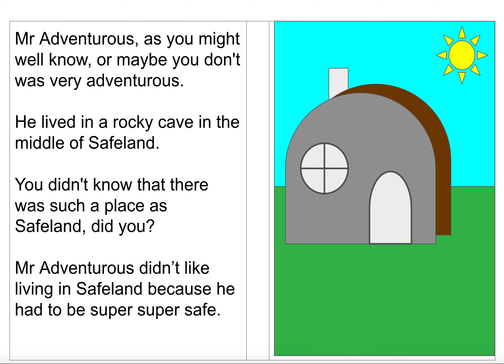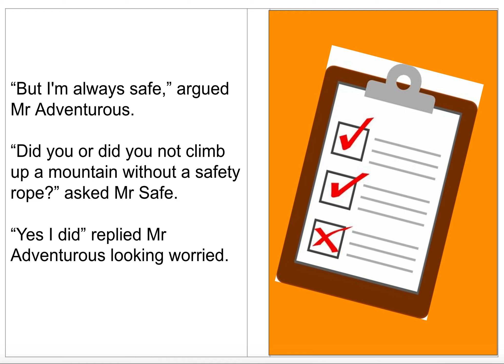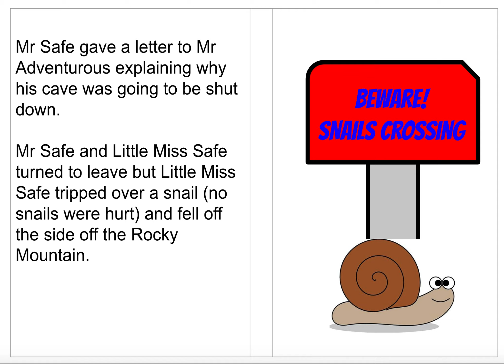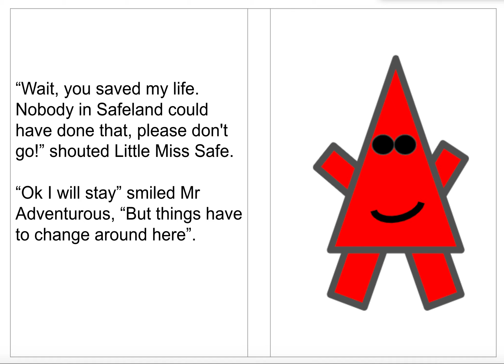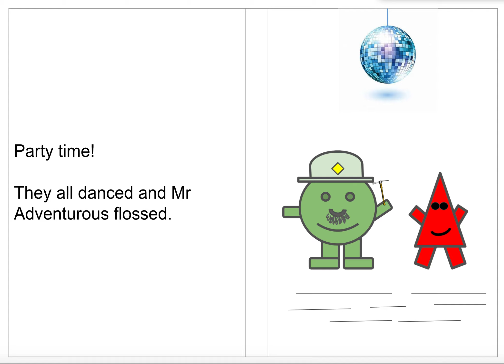Mr Adventurous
William Savage (age 8 years old) just loves the Mr Men books and decided he wanted to write his own. So with a little help from Google Slides and Google Speak he managed to edit his work and use shapes to create his very own Mr Adventurous! Well done William. He has now recorded it to share with you all. I hope you enjoy it!